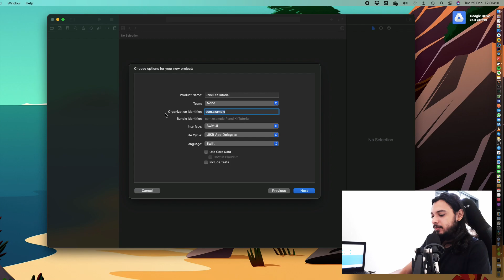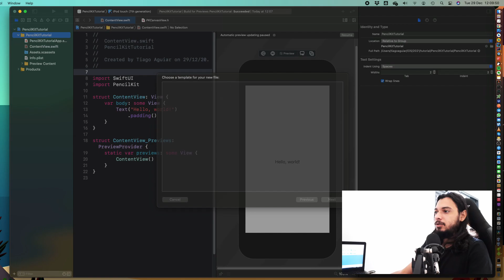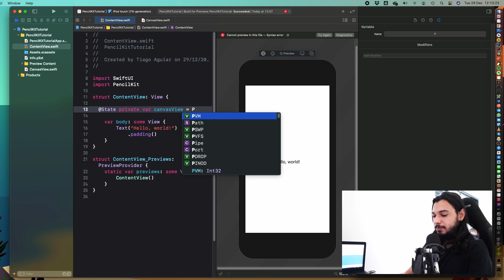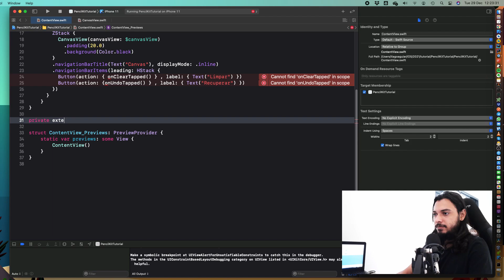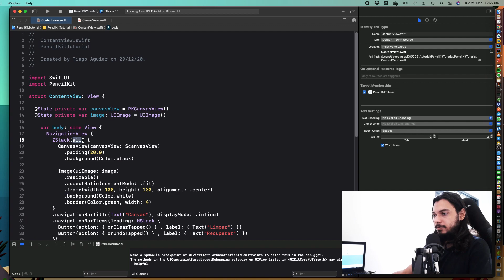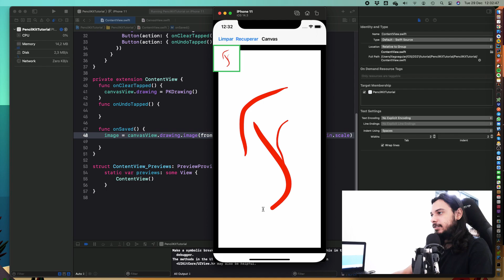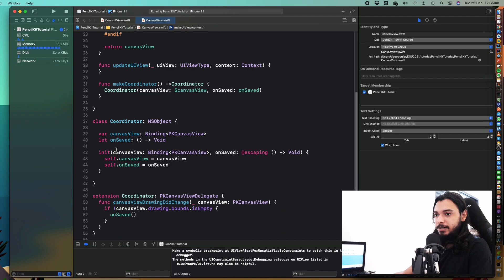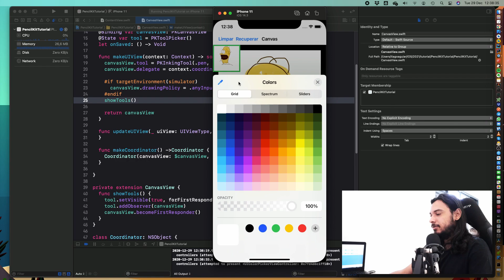PENCILKIT E SWIFTUI - DESENHOS EM APLICATIVOS iOS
O PencilKit facilita a incorporação de conteúdo desenhado à mão nos aplicativos iPadOS ou macOS. O PencilKit fornece um ambiente de desenho para seu aplicativo iOS que recebe entrada do Apple Pencil ou do dedo do usuário e as transforma em imagens que você exibe no iPadOS, iOS ou macOS. O ambiente vem com ferramentas para criar, apagar e selecionar linhas.

Você captura conteúdo em seu aplicativo para iPad usando um objeto que integra em sua hierarquia de visualização existente. Ele suporta a captura de baixa latência de toques originados do Apple Pencil ou do seu dedo. O objeto canvas envia os resultados finais como um objeto, cujo conteúdo você pode salvar com o conteúdo do seu aplicativo. Você também pode converter o conteúdo desenhado em uma imagem para exibição no aplicativo iOS ou macOS

😎  Sobre o Tiago Aguiar:
Eu acredito verdadeiramente que, depois de +8 anos sendo desenvolvedor eu possa te ajudar de alguma forma a evoluir na sua carreira mobile e te ajudar a criar aplicativos Android e iOS de verdade. Para conhecer a minha história nessa jornada de criação de aplicativos, acesse: